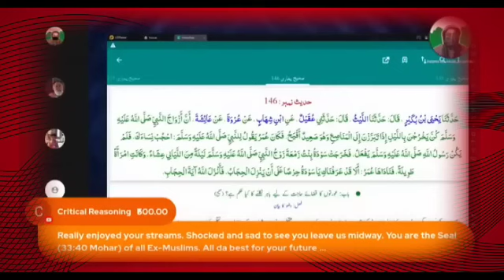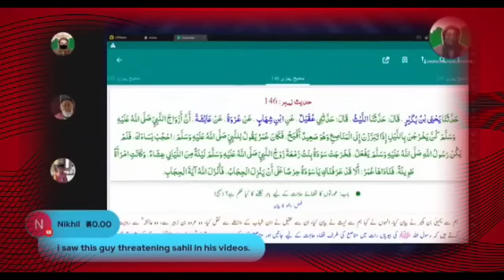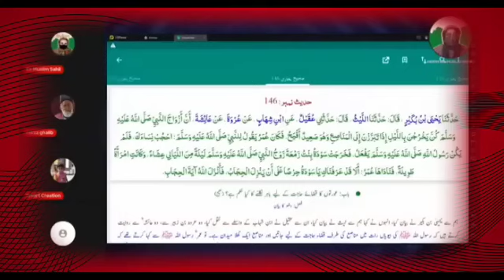February 15, 2023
ex muslimSahilbackup,
ex muslim videos,
ex muslim live,
ex muslim live debate,
e xmuslim adam seeker,
ialmic videos,
islamic status,
islamic facts,
islamic reality